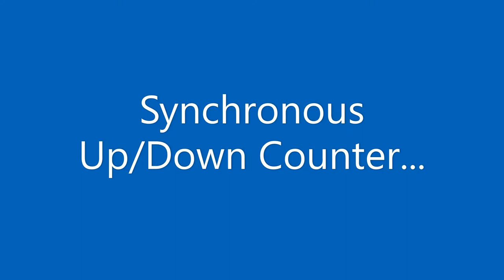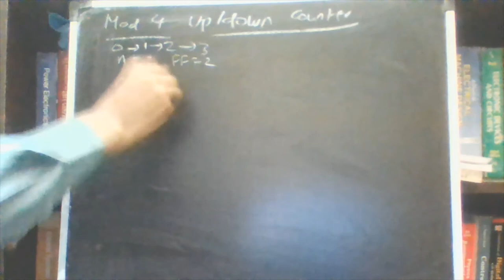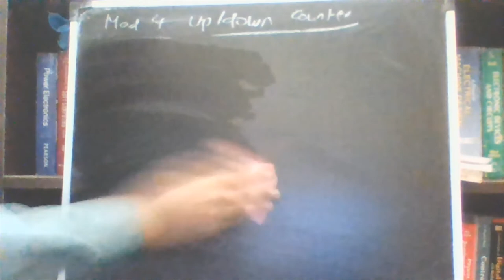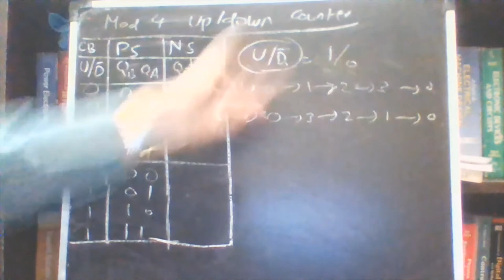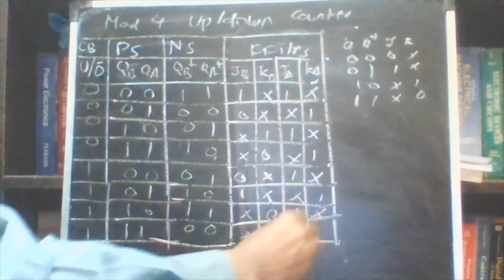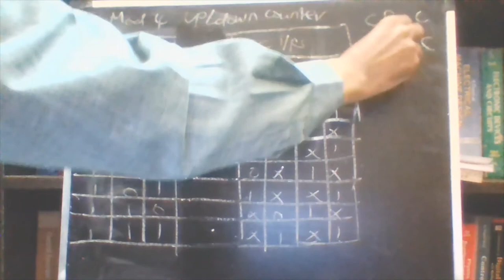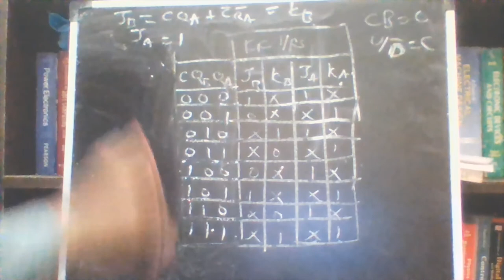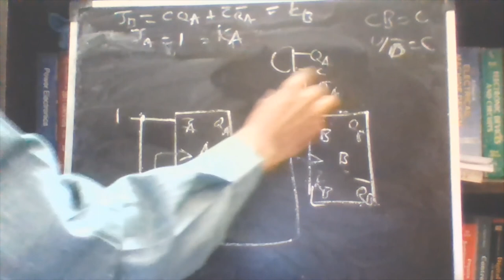Digital Logic Circuits Lecture 20.3 Synchronous Up/Down Counters by S. B. Sivasubramaniyan, MSEC...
On the Design of Synchronous Up/Down Counters using JK Flip Flop...